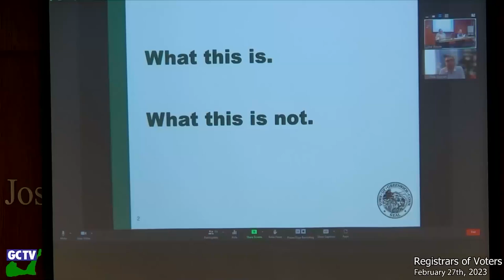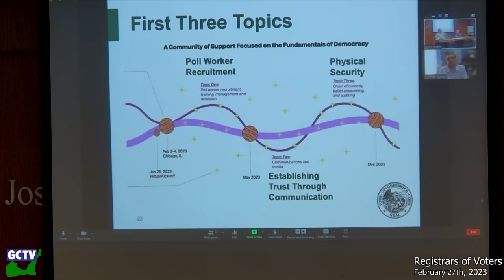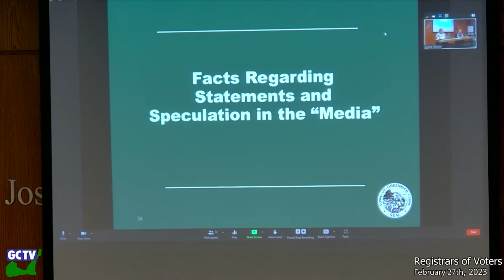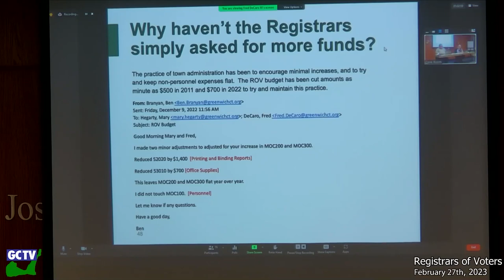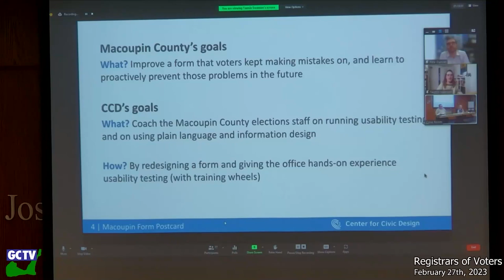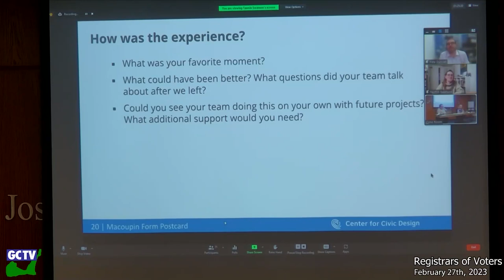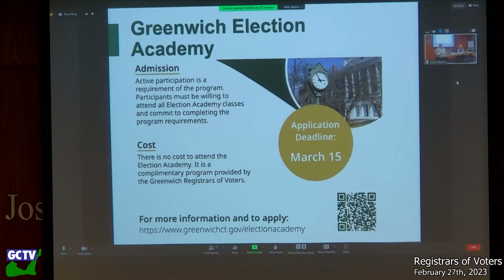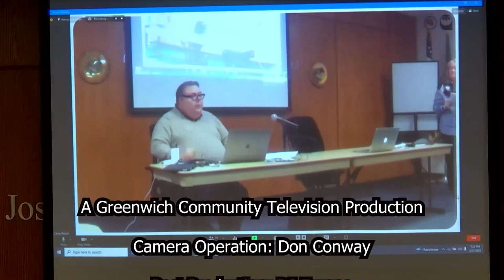Administering Elections & Best Practices in a Polarized Environment